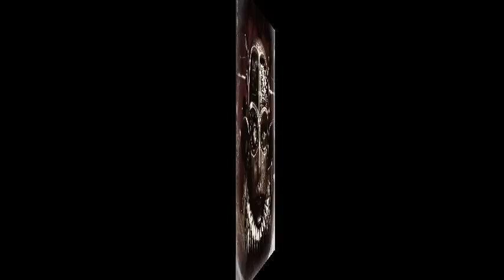SAGA - The Human Condition From The LP The Human Condition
The Human Condition from The SAGA LP The Human Condition